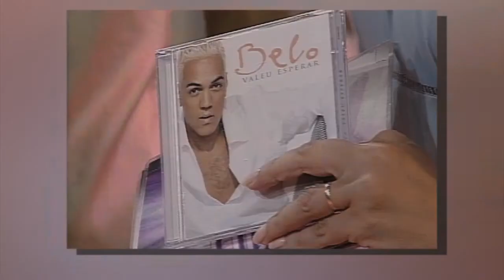Belo conta da experiência como apresentador na TV Gazeta - Gazeta FM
Belo conta como foi apresentar um programa de TV e sua primeira participação na televisão na TV Gazeta.